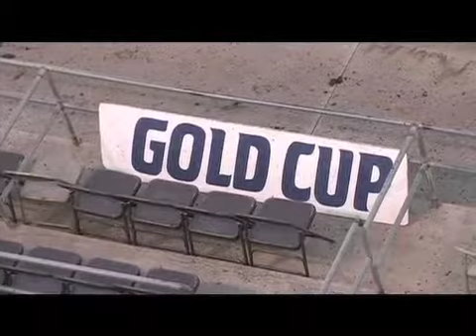2013 Gold Cup Wednesdays & Thursday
Wednesday and Thursday night competition at the 60th Annual Gold Cup Race of Champions.